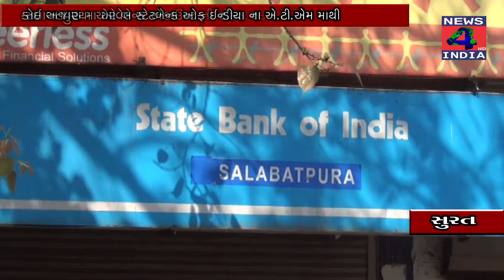સલાબતપુરા ના એ.ટી.એમ મા લૂટ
સુરતના સલાબતપુરા મા આવેલ સ્ટેટબેન્ક ઓફ ઈન્ડીયા ના એ.ટી.એમ માથી કોઈ અજાણ્યા ચોરે બેન્ક એકાઉન્ટ ની રોકડ રકમ ઊપાડી નાસી છુટયો હતો.